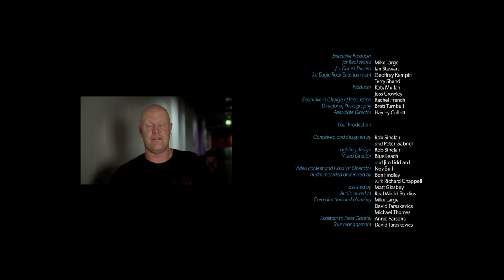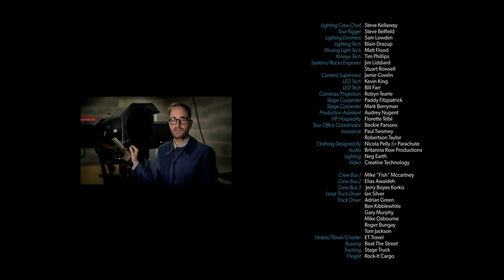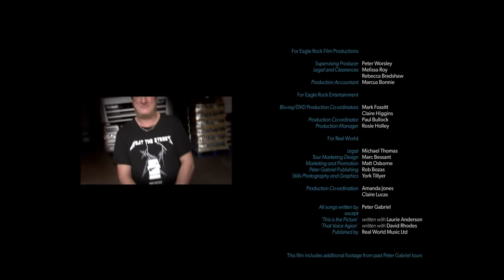Peter Gabriel - Biko Live (Back to Front Tour - London)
Peter Gabriel - Biko (Live - Back To Front Tour)

So Anniversary Tour - Live from London

Line-Up:

Peter Gabriel: Vocals, Keyboards
Tony Levin: Bass
David Rhodes: Guitars
David Sancious: Keyboards
Manu Katché: Drums
Jennie Abrahamson: Vocals / Background Vocals
Linnea Olsson: Background Vocals